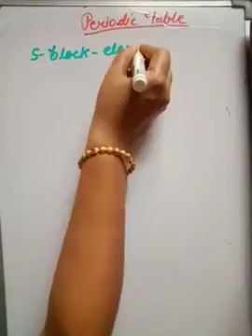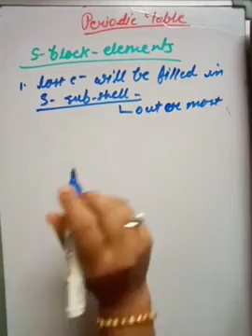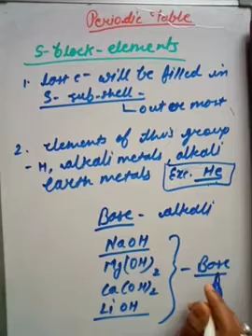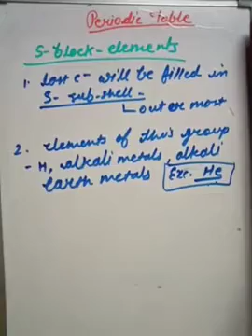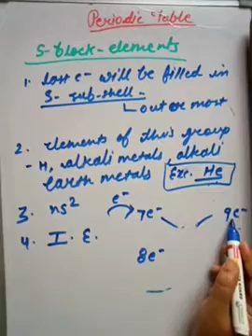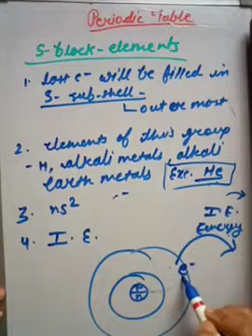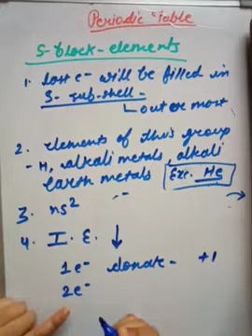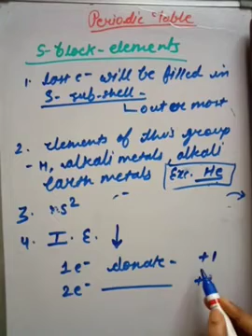Class 11th Chemistry Lesson 3 Part 10 NCERT Book